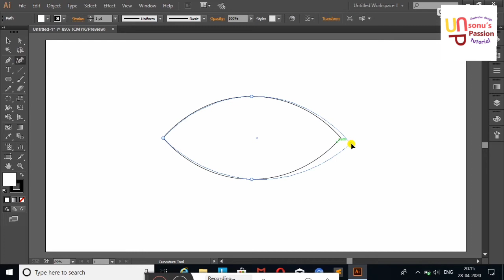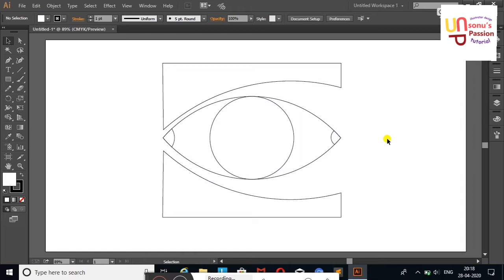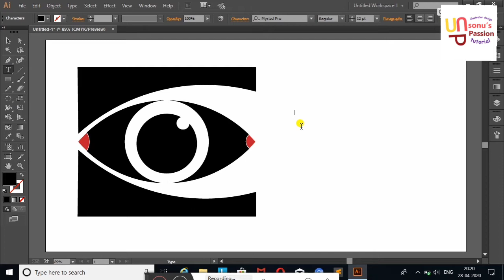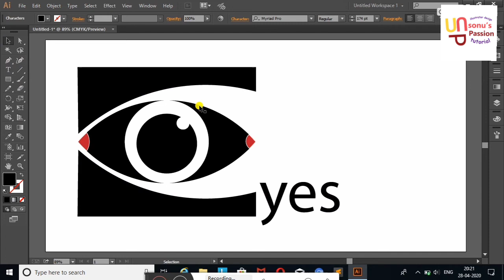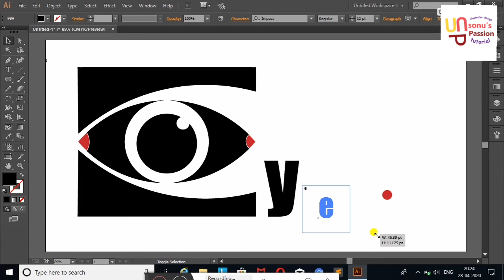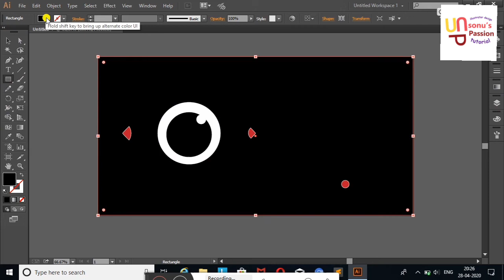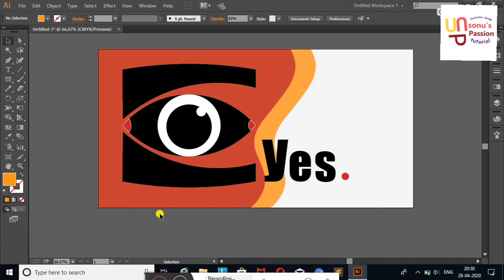Artwork. logo design.Adobe illustrator design tutorial.how to draw logo?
Artwork. Adobe illustrator design tutorial. vector art tutorial.drawing eyes step by step.illustrator tutorials all tools.vector art illustrator tutorial beginner.illustrator tutorials drawing.Graphic design with sonu. Graphic design show.  New designing show. Only sonu's passion chanel.

Adobe Illustrator is a vector graphics editor developed and marketed by Adobe Inc. Originally designed for the Apple Macintosh, development of Adobe Illustrator began in 1985. Along with Creative Cloud (Adobe's shift to monthly or annual subscription service delivered over the Internet), Illustrator CC was released. The latest version, Illustrator CC 2020, was released on October 24, 2019 and is the 24th generation in the product line. Adobe Illustrator was reviewed as the best vector graphics editing program in 2018 by PC Magazine.